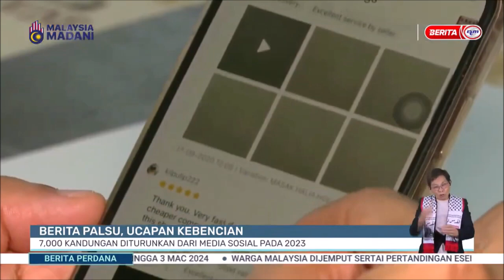28 FEB 2024| BERITA PALSU, UCAPAN KEBENCIAN : 7,000 KANDUNGAN DITURUNKAN DARI MEDIA SOSIAL PADA 2023